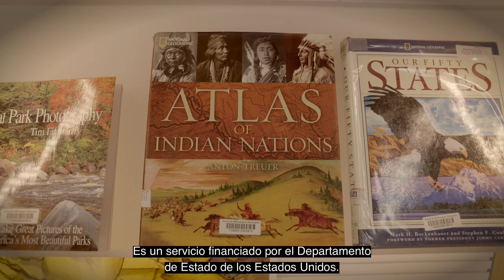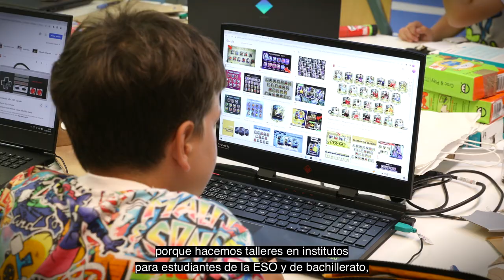Aprendizaje dinámico, desarrollo digital e innovación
La Biblioteca Ignasi Iglésias-Can Fabra, ubicada en el Distrito de Sant Andreu de Barcelona, conjuntamente con la Embajada de los Estados Unidos en España, el año 2016 puso en marcha un servicio llamado American Space Barcelona, con el objetivo de incrementar el valor social y la transformación de la ciudadanía, incorporando elementos como la innovación y la participación ciudadana, fomentando la co-creación, y el aprendizaje colaborativo. El servicio pretende despertar las vocaciones STEAM entre niños/as y jóvenes, la práctica del inglés y la alfabetización mediática, entre otras líneas temáticas.
En estos seis años se han llevado a cabo proyectos de éxito que han perseguido y alcanzado estos objetivos. Destacan nuestros “Clubs maker” donde cada semana sus componentes desarrollan proyectos maker decididos entre todo el grupo con la ayuda de un mentor. Otro ejemplo es la participación de la biblioteca en el concurso internacional Technovation Girls que pretende acercar a las niñas y chicas al mundo tecnológico y empresarial a partir del diseño de una APP que resuelva un problema social. Finalmente nuestra Zona gaming, que pretende usar el potencial del juego como herramienta tanto lúdica como de desarrollo personal y profesional, donde se fomenta la creatividad y las vocaciones STEAM a través de los juegos y los videojuegos.